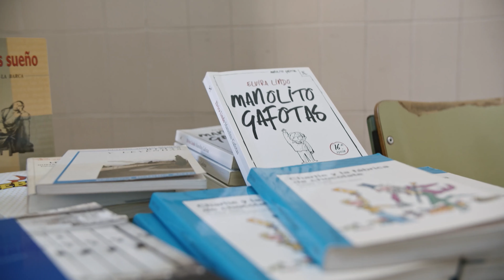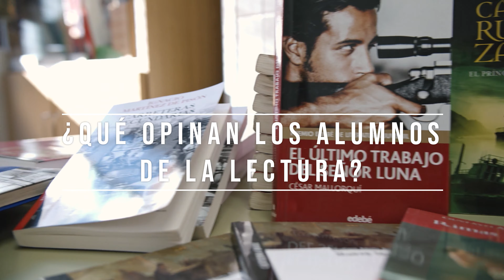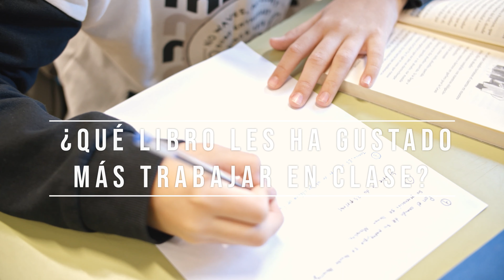CASTELLA capsula V1